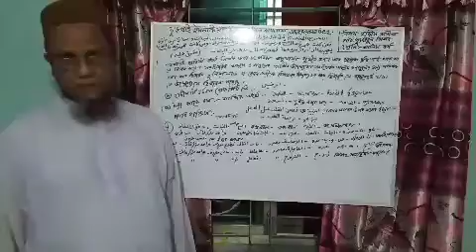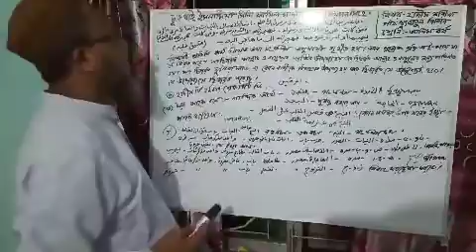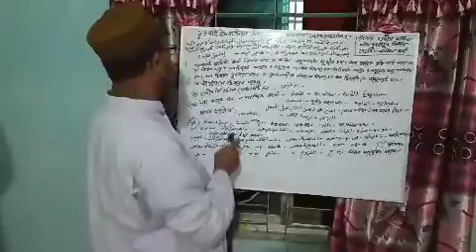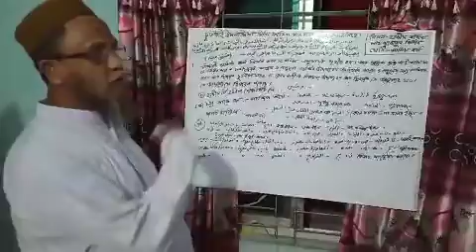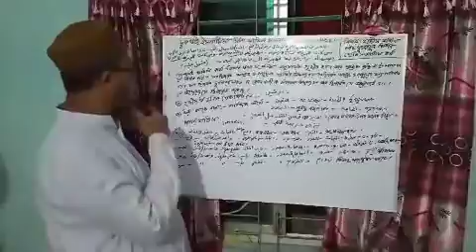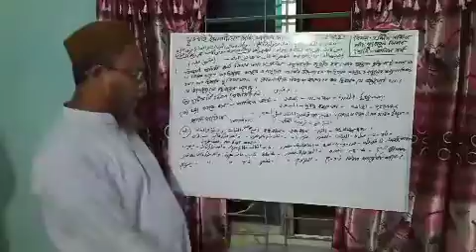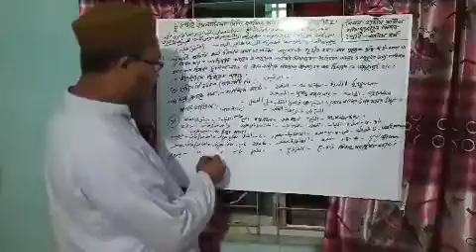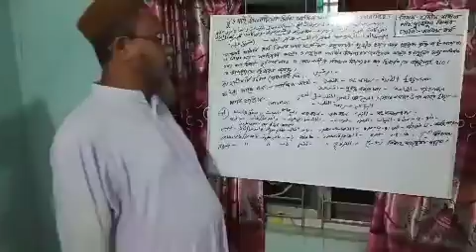Abu Baker Kefayet Ullah, Vice Principal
Sub: Hadith, Class: Alim 1st year